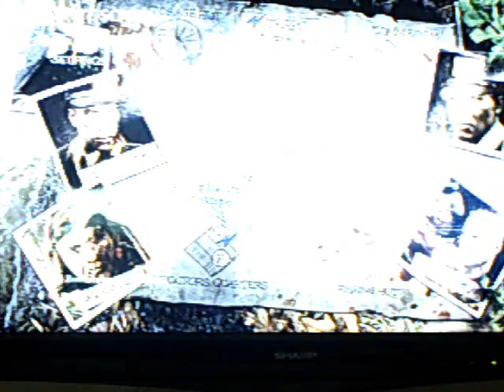Nazi Zombie Map 3 (Can be found in Map Pack 2) Shi No Numa Double Player Gameplay Part 1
This is just some gameplay that i shot over at my friends.  This is the New Map Pack and it included a new Nazi Zombie Map entitled Shi No Numa, which in Japanese, means Zombie Swamp.  It is a great Nazi Zombie level, however be aware, it is a hell of a lot bigger than Nacht der Untoten, and Verruckt.  I believe it is $12.50.

No nasty comments. i am just fed up with all the "your gay", "you're fat", "you're a fag", and "you suck" comments. if you leave these types of comments, you're gay, you're fat, you're a fag, and you suck.